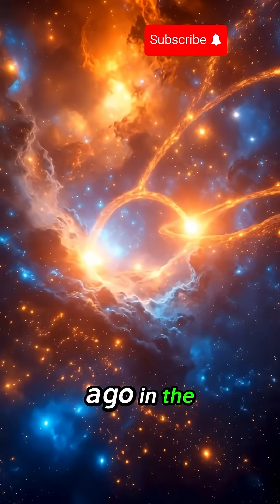Our Sun's Twin: A Lost Planetary History | Myths of the Cosmos | Shorts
A captivating journey is undertaken to explore the hypothetical existence of a twin to our Sun, delving into the intriguing possibility of a lost planetary history. The audience is invited to consider how such a celestial companion could have profoundly influenced the development of life within our solar system.